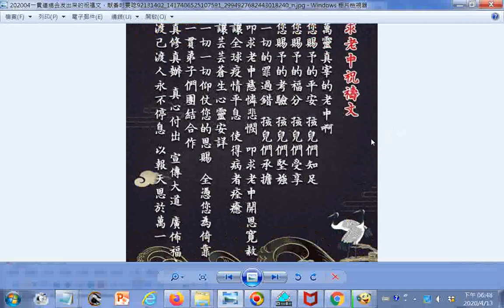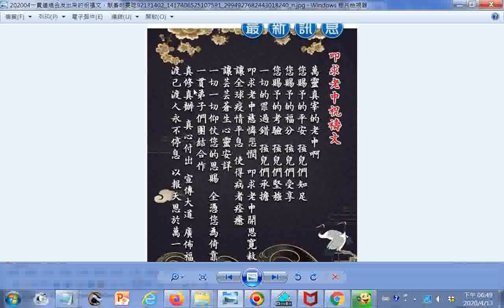202004一貫道總会发出来的祝禱文，献香时要唸的